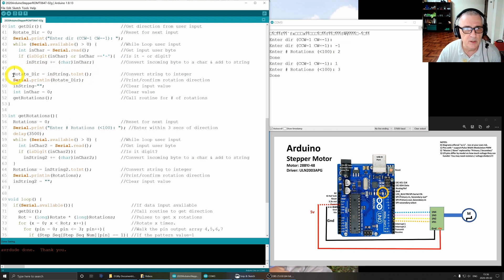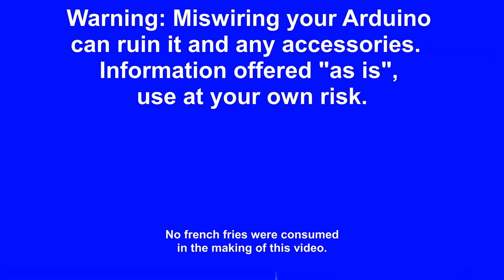Arduino Stepper Motor w/ User Input (4K)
Simple stepper motor program for the Arduino Uno that allows for user input for direction and number of rotations. Uses the ULN2003 and 28BYJ-48 motor.
It took me half a day to do this on the Raspberry Pi.  It took over a week (in spare time) to do it with the Arduino, 90% because of the serial IO!!!

WARNING: Miswiring your Arduino can ruin it and any accessories.  Information offered "as is", you are fully responsible for how you use it.  If you do not know, learn first or don't do it.

 INFORMATION
- Arduino Uno
- ULN2003 chip board.
- Gravitech ROMT-0647 stepper motor kit
- Motor Model 28BYJ-48-5V
Rated voltage ： 5VDC
Number of Phase 4
Speed Variation Ratio 1/64  (gear ratio)
Stride Angle 5.625° /64
Frequency 100Hz
DC resistance 50Ω±7%(25℃)
Idle In-traction Frequency greater than 600Hz
Idle Out-traction Frequency greater than 1000Hz
In-traction Torque greater than34.3mN.m(120Hz)
Self-positioning Torque greater than 34.3mN.m
Friction torque 600-1200 gf.cm
Pull in torque 300 gf.cm
Insulated resistance greater than 10MΩ(500V)
Insulated electricity power 600VAC/1mA/1s
Insulation grade A
Rise in Temperature less than 40K(120Hz)
Noise less than 35dB(120Hz,No load,10 cm)

360 / 5.625 = 64 steps to make 1 MOTOR revolution (but motor is geared 64:1)  64 x 64 = 4096 to make the output shaft turn once.